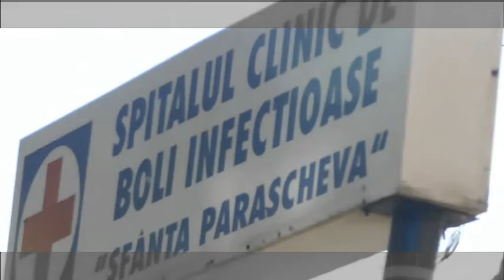DOCTOR FLORIN ROSU : " EXTERNAM UN PACIENT , IAR ALTI TREI AU NEVOIE DE INTERNARE ... "